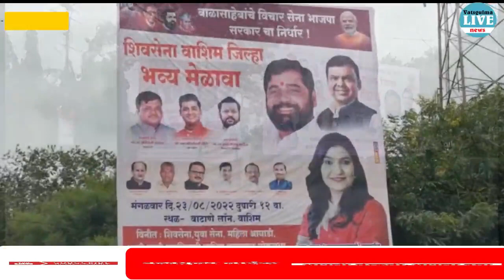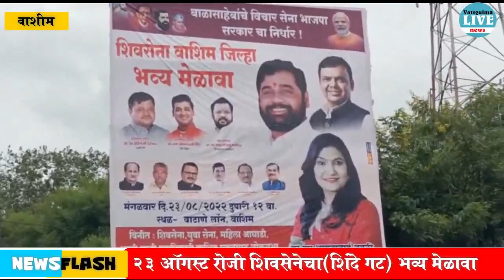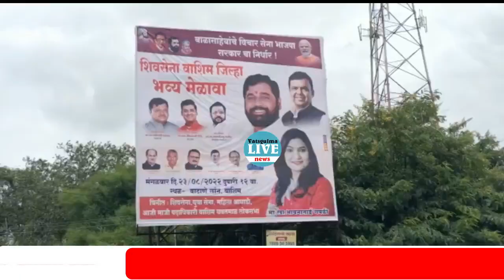वाशीम येथे २३ ऑगस्ट रोजी शिवसेनेचा भव्य मेळावा; काय झाडी फेम आ.शहाजी बापु पाटील यांची उपस्थिती